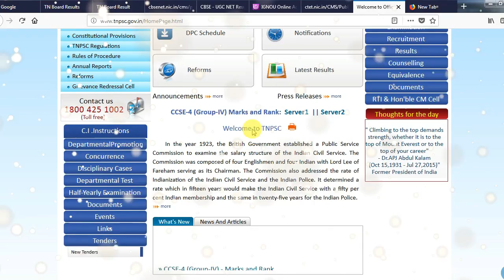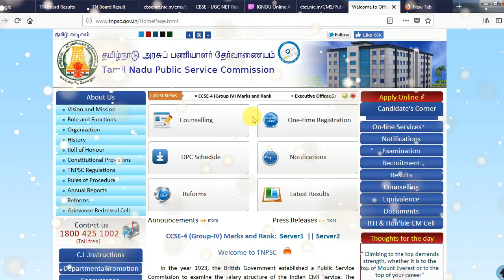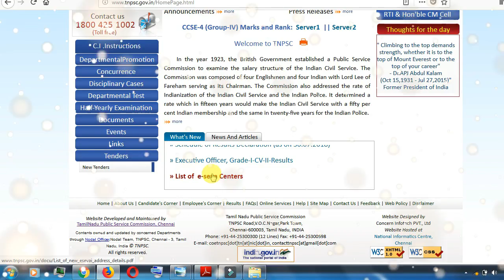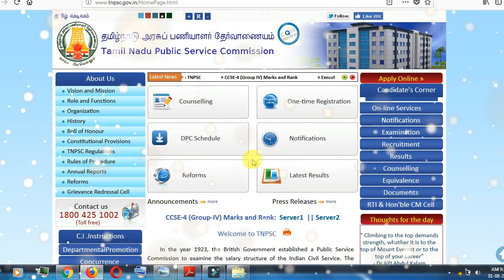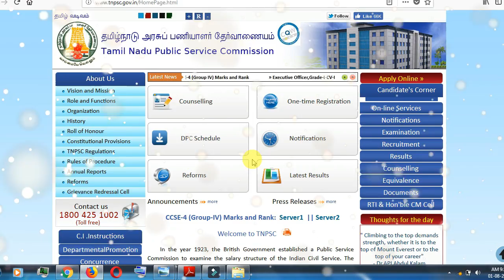TNPSC -குரூப்2 தேர்வு அறிவிப்பு|TNPSC - 'குரூப் - 4' Updates|CERTIFICATES Uploads in E-SEVAI CENTERS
TNPSC - 'குரூப் - 4' தேர்வில் 2,000 இடங்கள் கூடுதலாக சேர்ப்பு : 11,270 பேரை நியமிக்க தமிழக அரசு முடிவு!

'குரூப் - 4' தேர்வில், ஏற்கனவே அறிவிக்கப்பட்ட காலியிடங்களுடன், 2,000 இடங்கள் கூடுதலாக சேர்க்கப்பட்டுள்ளன.
இந்த தேர்வின் வழியே, 11 ஆயிரம் காலியிடங்களை நிரப்பஉள்ளதாக, டி.என்.பி.எஸ்.சி., அறிவித்துள்ளது.'குரூப் - 4' ல் கூடுதலாக 2,000 இடங்கள்தமிழ்நாடு அரசு பணியாளர் தேர்வாணையமான, டி.என்.பி.எஸ்.சி., சார்பில், 9,351 பதவிகளுக்கு, குரூப் -4 தேர்வு, இந்த ஆண்டு, பிப்., 11ல் நடத்தப்பட்டது. தேர்வில், மாநிலம் முழுவதும், 17.53 லட்சம் பேர் பங்கேற்றனர். இந்த தேர்வின் முடிவுகள்,ஐந்து மாதத்திற்குப்பின், நேற்று முன்தினம் வெளியாகின.

முடிவுகள், மற்றும், என்ற இணையதளத்தில் வெளியிடப்பட்டன. இதில், 15 லட்சத்து, ௨,௦௦௦ பேர் தேர்ச்சி பெற்றுள்ளனர்.தேர்வு முடிவு குறித்து,

டி.என்.பி.எஸ்.சி.,யின் தேர்வு கட்டுப்பாட்டு அதிகாரி சுதன் மற்றும் செயலர், நந்தகுமார் ஆகியோர், நிருபர்களுக்கு அளித்த பேட்டி:

பிப்., 2018ல் நடத்தப்பட்ட, குரூப் - 4 தேர்வு, இந்தியாவிலேயே ஒரே நாள் தேர்வில், அதிக விண்ணப்பங்களை பெற்று, நடத்தப்பட்ட தேர்வு.இதன் முடிவுகள் அறிவிக்கப்பட்டுள்ளன. ஒரு பதவிக்கு மூன்று பேர் வீதம், சான்றிதழ் சரிபார்ப்புக்கு தேர்வு செய்யப்படுவர். தற்போதைய நிலையில், தோராயமாக, 33 ஆயிரம்பேர் சான்றிதழ் சரிபார்ப்பிற்கு அழைக்கப்படுவர். தேர்வு செய்யப்படும் தேர்வர்கள் பட்டியல், விரைவில் அறிவிக்கப்படும்.ஆக.,16 முதல், 30 வரை,டி.என்.பி.எஸ்.சி.,யின் இணையதளத்தில் குறிப்பிடப்பட்டுள்ள, இ - சேவை மையங்களுக்கு சென்று, தங்கள் சான்றிதழ்களை ஆன்லைனில் பதிவேற்றம் செய்ய வேண்டும். அவற்றை, டி.என்.பி.எஸ்.சி., அதிகாரிகள் ஆய்வு செய்த பின், அக்டோபரில் இட ஒதுக்கீடுக்கான கவுன்சிலிங் நடக்கும்.

86 சதவீதம், 'பாஸ்'

பெண்கள் அமோகம்

குரூப் - 4 தேர்வில், 17.53 லட்சம் பேர் பங்கேற்றதில், 15.02 லட்சம் பேர், அதாவது, 86 சதவீதம் தேர்ச்சி பெற்றுள்ளனர். பெண்களில், 7.97 லட்சம் பேரும்; ஆண்களில், 6.28 லட்சம் பேரும், மூன்றாம் வகை பாலினத்தில், 35; மாற்று திறனாளிகள், 17 ஆயிரம்; விதவைகள், 5,000 மற்றும் முன்னாள் ராணுவ வீரர்கள், 2,800 பேர் தேர்ச்சி பெற்றுள்ளனர்.தட்டச்சர் பதவிக்கு, 74 ஆயிரத்து, 555 பேரும்; சுருக்கெழுத்தர் பதவிக்கு, 1,446 பேரும் தேர்ச்சி பெற்றனர். வி.ஏ.ஓ., உள்ளிட்ட மற்ற ஆறு வகை பதவிகளுக்கு, 14.26 லட்சம் பேர் தேர்ச்சி பெற்றுள்ளனர்.

குரூப் - 4 தேர்வில், சைதை துரைசாமியின் மனிதநேயம் பயிற்சி மையத்தில் படித்தவர்களில், திருநாவுக்கரசு என்பவர், மாநில அளவில்,14வது இடம் பிடித்துள்ளார். செல்வகுமார், 33; கிருத்திகா, 114 மற்றும் கோபி, 731 ஆகிய இடங்களை பெற்றுள்ளனர்.
TNPSC - குரூப்2 தேர்வு அறிவிப்பு 15ம் தேதிக்குள் வெளியிடப்படும்!
ஆகஸ்ட் 15ம் தேதிக்குள் குரூப் 2 தேர்வுக்கான அறிவிப்பு வெளியிடப்படும்.
2017ம் ஆண்டு நடந்த குரூப் 1 முதன்மைதேர்வில் எந்தவித  முறைகேடும் நடைபெறவில்லை. முதன்மை தேர்வுக்கான விடைகள் திருத்தும் பணி  நடைபெற்று வருகிறது. இன்னும் 3 மாதத்தில் தேர்வு முடிவு வெளியிடப்படும்.  அதாவது, தேர்வாணையம் ஓராண்டு கால அட்டவணையில் அறிவித்தபடி செப்டம்பர்  8க்குள் முடிவுகள் வெளியிட நடவடிக்கைகள் எடுக்கப்படும். இவ்வாறு அவர்கள் கூறினர்.

குரூப் 4, விஏஓ தேர்வை ஒன்றாக நடத்தியதால் அரசுக்கு 12 கோடி மிச்சம்டிஎன்பிஎஸ்சி குரூப் 4, வி.ஏ.ஓ. பதவிகளுக்கு தனித்தனியாகத்தான் தேர்வுகளை நடத்தி வந்தது. இதனால், அதிகசெலவு ஏற்பட்டதாக டிஎன்பிஎஸ்சி கூறி வந்தது. இந்த நிலையில் இந்த ஆண்டு குரூப் 4, வி.ஏ.ஓ. தேர்வை ஒன்றாக டிஎன்பிஎஸ்சி நடத்தியது. இதனால், அரசுக்கு 12 கோடி ரூபாய் மிச்சம் ஏற்பட்டுள்ளதாக டிஎன்பிஎஸ்சி அதிகாரிகள் தெரிவித்தனர்.

விசாரணைக்கு முழு ஒத்துழைப்பு2016ல் நடந்த குரூப் 1 தேர்வு  முறைகேடு தொடர்பான வழக்கு சென்னை உயர்நீதிமன்றத்தில் உள்ளது. இந்த வழக்கில்சம்பந்தப்பட்ட தேர்வாணைய அதிகாரிகள் மீது நடவடிக்கை எடுக்கப்பட்டுள்ளது.  போலீசார் நடத்தும் விசாரணைக்கு டிஎன்பிஎஸ்சி முழு ஒத்துழைப்பு கொடுத்து  வருகிறது. இதுபோன்ற பிரச்னைகளை சரி செய்ய நடவடிக்கை எடுக்கப்பட்டு  வருகிறது என்று டிஎன்பிஎஸ்சி அதிகாரிகள் தெரிவித்தனர்.